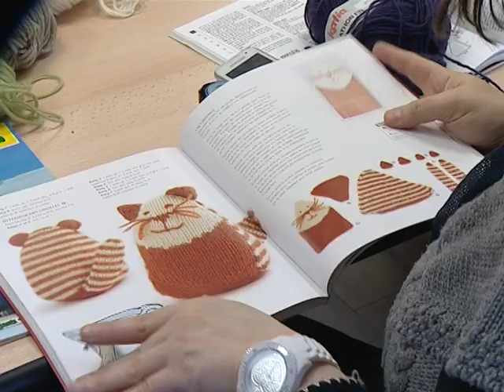Atelier tricot à la Villa Heringen - Mars 2012